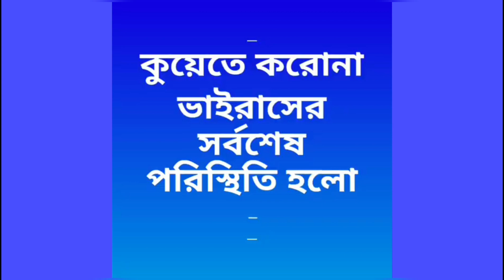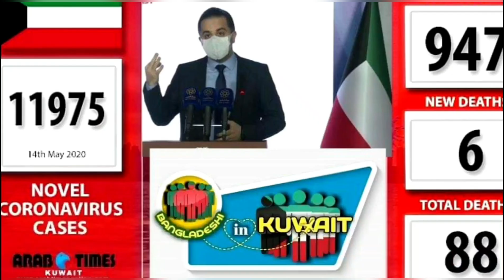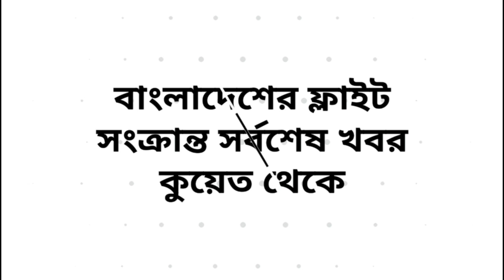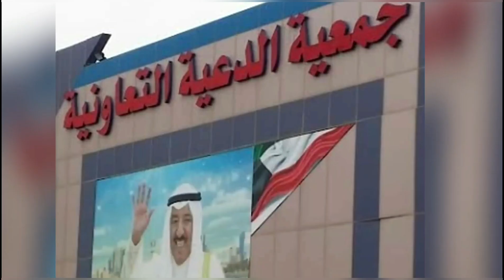কুয়েতের ফ্লাইট খবর সহ কুয়েতের বিশেষ টুকরো খবর/টিকিটের দাম দ্বিগুন বাড়তে পারে/ Kuwait 24 news/কুয়েত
hello everyone.
today's Kuwait updates is here.

To know more plz watching this vedio.

আসসালামুয়ালাইকুম সুপ্রিয় দর্শক।
কুয়েতের খবর নিয়ে চলে এলাম।
সবাই কে পুরো ভিডিও টি দেখার আমন্ত্রণ রইলো।

কুয়েতের ফ্লাইট খবর সহ কুয়েতের বিশেষ টুকরো খবর
টিকিটের দাম দ্বিগুন বাড়তে পারে
 Kuwait 24 news
কুয়েত